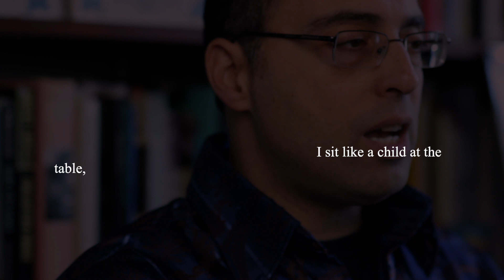"Family" by Philip Metres (from "Shrapnel Maps," Copper Canyon Press, 2020)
Poem from the book "Shrapnel Maps" (Copper Canyon Press, 2020).

Writing into the wounds and reverberations of the Israel/Palestine conflict, Philip Metres’ fourth book of poems, Shrapnel Maps, is at once elegiac and activist, an exploratory surgery to extract the slivers of cartography through palimpsest and erasure. A wedding in Toura, a suicide bombing in Jerusalem, uneasy interactions between Arab and Jewish neighbors in University Heights, the expulsion of Palestinians in Jaffa, another bombing in Gaza: Shrapnel Maps traces the hurt and tender places, where political noise turns into the voices of Palestinians and Israelis. Working with documentary flyers, vintage postcards, travelogues, cartographic language, and first person testimonies, Shrapnel Maps ranges from monologue sonnets to prose vignettes, polyphonics to blackouts, indices to simultaneities, as Palestinians and Israelis long for justice and peace, for understanding and survival.